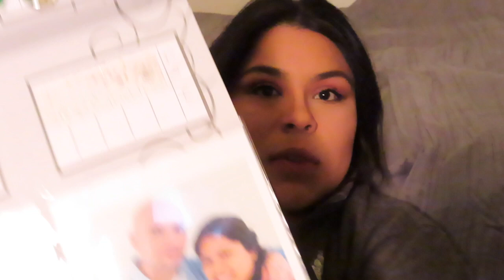Welcome video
We are excited to be on youtube and be able to share our love story. My husband and I met while he was in prison and have been together for almost 10 years.